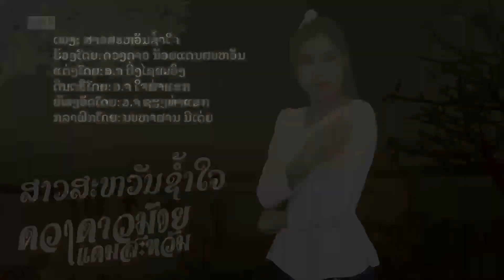ສາວສະຫວັນຊໍ້າໃຈ ຮ້ອງໂດຍ ດວງດາວນ້ອຍ ແດນສະຫວັນ สาวสะหวันช้ำใจ Sao Savanh Sam Jai /LPລາວເພີນ